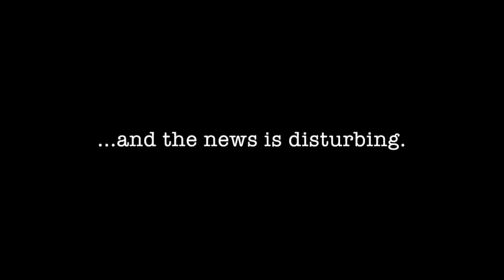Gershon Veroba - Ani Yisrael: Influencing Our Children??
NEW VIDEO: "Gershon Veroba & G Major: Mazal Tov..! Pt. 1"
Could the "Ani Yisrael" album be having too much of an impact on our youth today?  Perhaps...

The ANI YISRAEL CD & download are in stores &